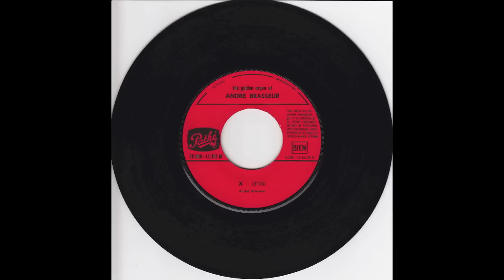André Brasseur - X (Original 45 Belgian Psych Hammond Fuzz Funk)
André Brasseur - X
Pathé - 2 C 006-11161 M (1972)

60's 70's Psych Hammond Fuzz Funk Rock